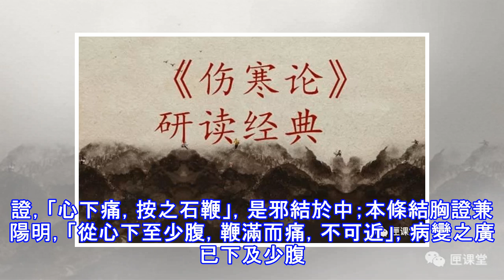研讀經典丨堅持背誦100天《傷寒論》143~145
傷寒六七日，結胸熱實，脈沉而緊，心下痛，按之石鞭者，大陷胸湯主之。(143)解析本條承上文仍論大結胸的證治。結胸證有三個主要癥狀，即本條所云: 脈沉而緊，心下涌，按之石鞭，概括稱之為「結胸三證」，猶如「麻黃八證」一樣，是臨床辨證的要點。傷寒時過六七日，雖未經誤下，但治不及時，以致表邪內傳入胸，形成「結胸熱實」。「結胸」是言其病證，「熱實」是言其病性，即熱與水結，其病性屬熱、屬實。驗之脈診，見沉而緊，沉脈候里且主水，緊脈為實又主痛，皆是熱實結胸當見之脈。患者自覺心下疼痛，觸按其病位，則有「石鞭」之感。石硬者，雖寓有誇張之意，但實指其上腹部腹肌緊張堅硬，其疼痛拒按自在言外。這一癥狀，常見於上腹部急...